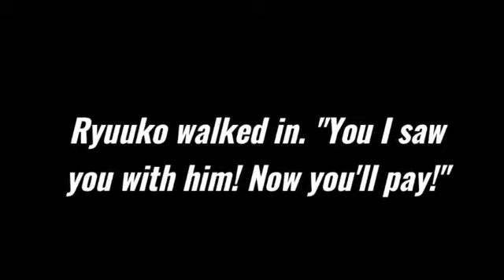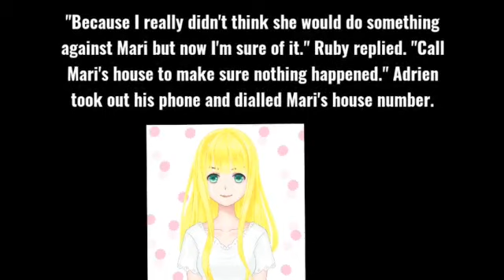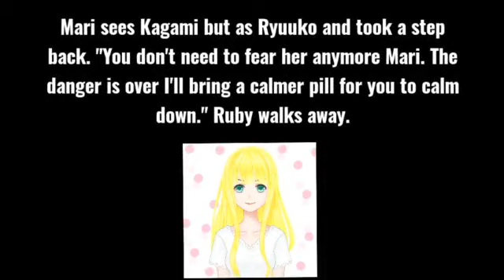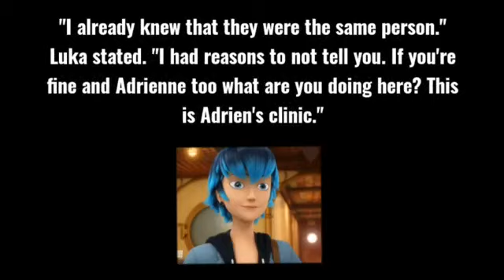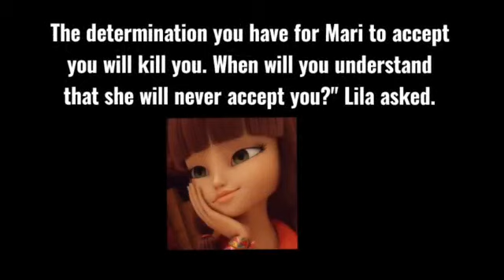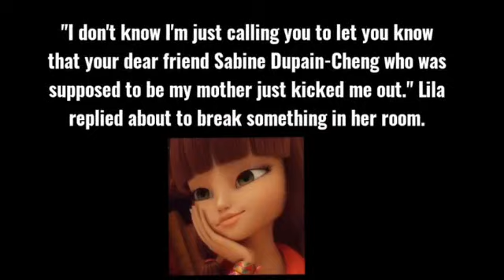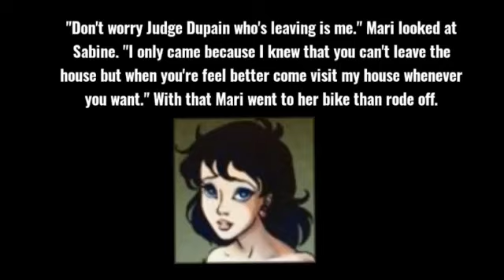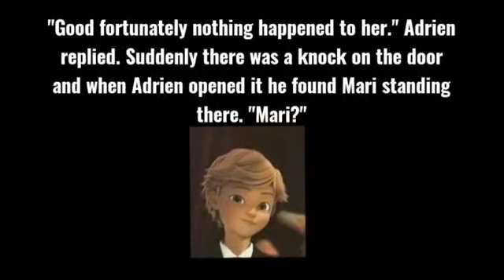Miraculous Ladybug Story: Broken Angel Chapter 109